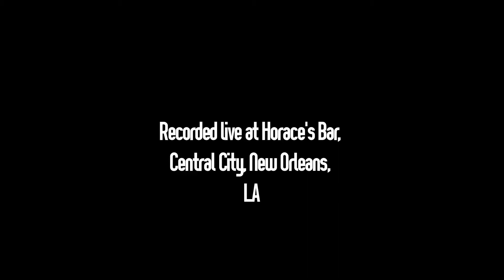Liza Jane Live at Horace's Bar, Central City, New Orleans, LA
Here's a track from our album "Live at Horace's Bar", recorded at a tiny  corner bar on my block here in New Orleans on January 27th, 2017.

Video by Louise Dautheribes McKerl
Recorded by Al Tharp and Tom Wunder
Mixed and Mastered by Al Tharp at Carryon Productions, New Orleans, LA

Performers:
Taylor Smith - Bass and Vocals
Georgi Petrov - Guitar and Vocals
Russell Ramirez - Trombone and Vocals
Steven Pilcher - Trumpet and Vocals
Marty Peters - Sax and Vocals

"Liza Jane" traditional song. Arrangement by Taylor I. Smith (c) 2017